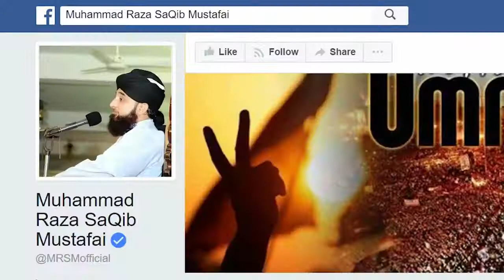Ashaab e Wajd Afzal hain ya Ashab e Zabt by Muhammadi